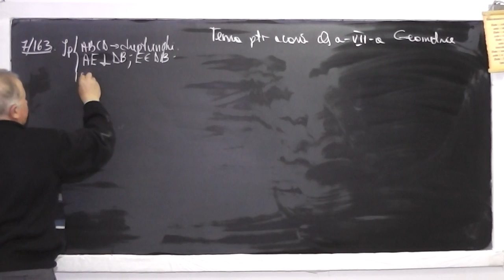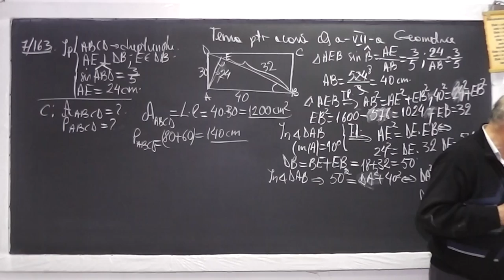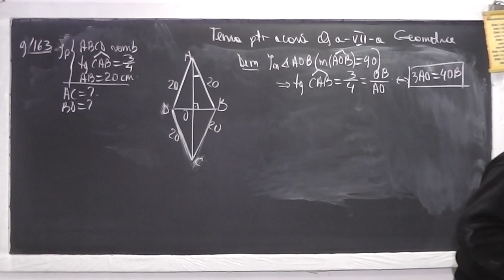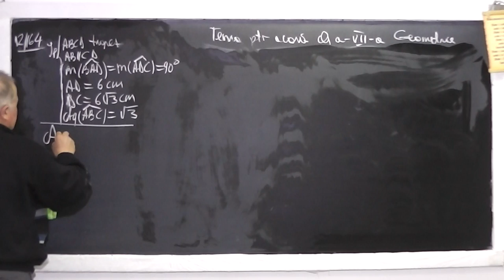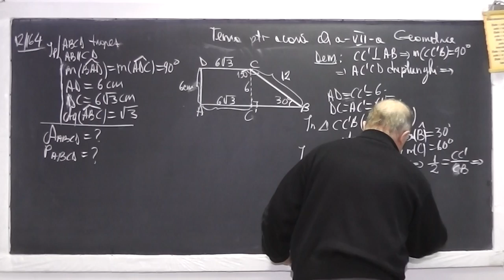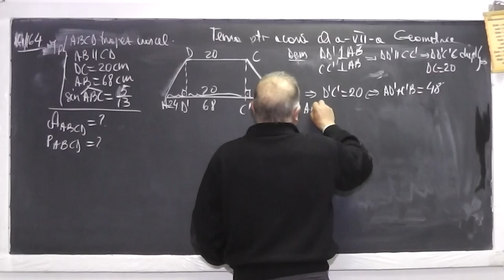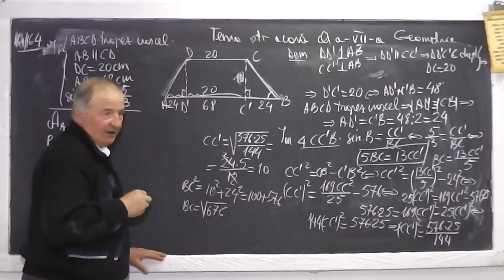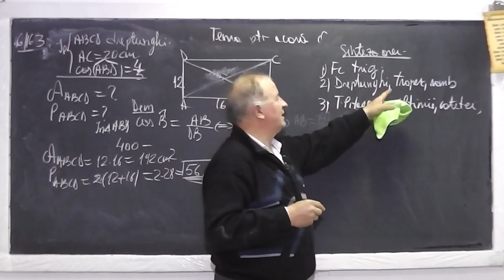Lectia 934 Probleme unde aplicam Teorema Pitagora Catetei Inaltimii - Tema Geometrie plana Clasa 7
Aceste lectii sunt sustinute de voi si daca va sunt utile, as aprecia un Like, Share, Comment - In aceasta lectie de matematica pe care o puteti vedea in direct si pe ne ocupam de tema pentru acasa la Geometrie plana la clasa a VII-a. Din cuprins: Functii trigonometrice, Probleme cu Dreptunghi, Trapez, Romb, Teorema Pitagora, Catetei, Inaltimii.